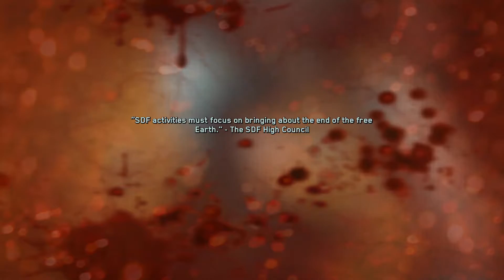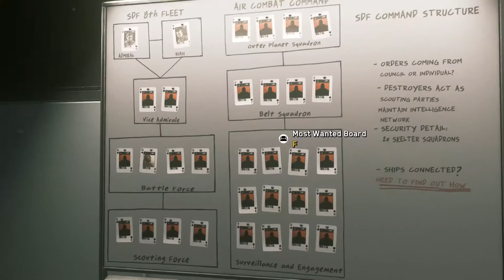Call of Duty: Infinite Warfare Walkthrough Part 2 - EARTH'S LUNAR GETAWAY PORT (PC Ultra Let's Play)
Plot:
After a devastating attack on earth, as Captain Reyes, a Tier 1 Special Operations pilot, you must lead the remaining coalition forces against a relentless enemy, while trying to overcome the deadly, extreme environments of space.
After a surprise attack on the headquarters of UNSA, Lt. Nick Reyes must take the helm of the Retribution, one of Earth’s last remaining warships. In a time of unthinkable adversity, he must lead the remnants of coalition forces against the relentless Settlement Defense Front.

+Hi guys, welcome to one of the most anticipated games of 2016! For this game my goal is to complete the campaign story, find weapons, intel, upgrades and get as many achievements as I can! See my videos and enjoy this experience of the new COD! +Enjoy!+

Infinite Warfare story gameplay part 2:
We are going on a ground assault with marines in order to retake the earth's lunar getaway port.

PC specs: Asus NVIDIA GTX 970 4GB/ Intel i7 6700K 4.00GHz / 16 GB RAM and the game is intalled on a SSD Samsung 850 Pro